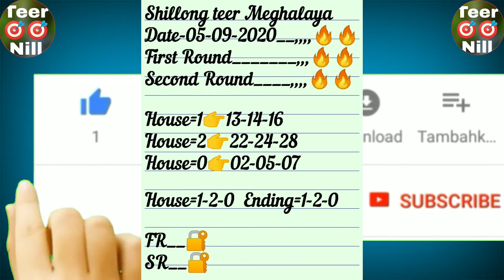Shillong teer 05-09-2020